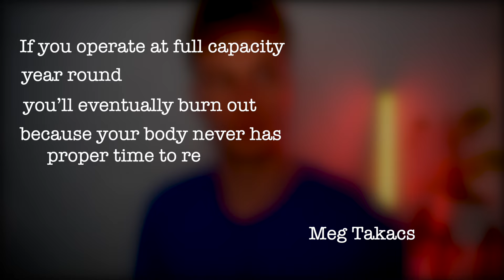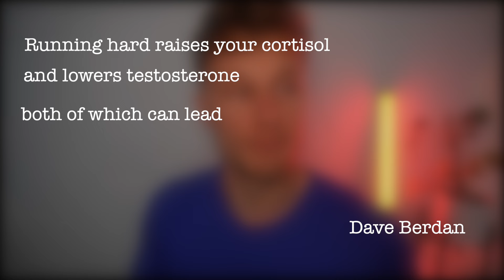Don’t Waste Your Off-Season: Tips to Train Smarter, Not Harder!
💪 Ready to take your running to the next level? In this video, we’ll show you how to use the off-season to recover, build strength, and set yourself up for your best race season yet! 🏃‍♂️ Whether you're training for a marathon or just staying fit, these essential tips will help you train smarter and avoid burnout. 🏋️‍♀️ Let's make your downtime count! 👊